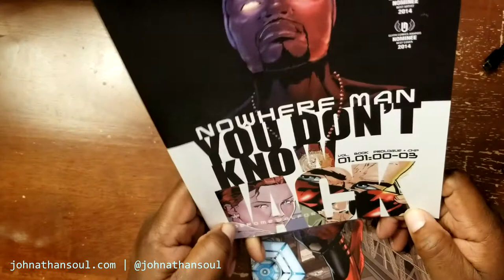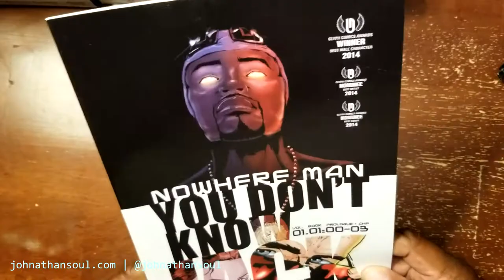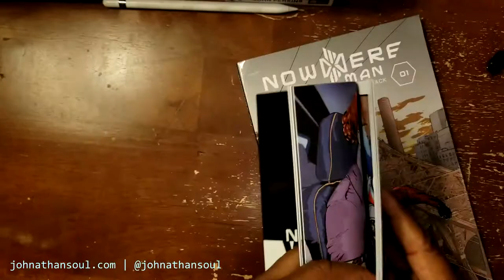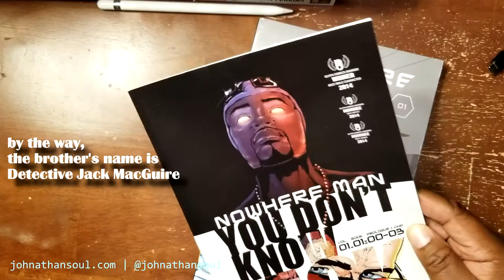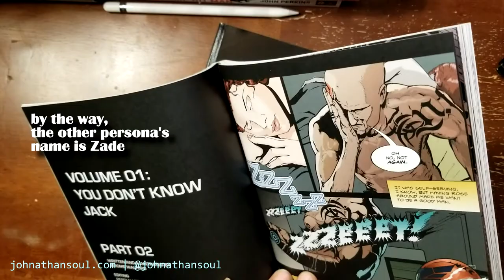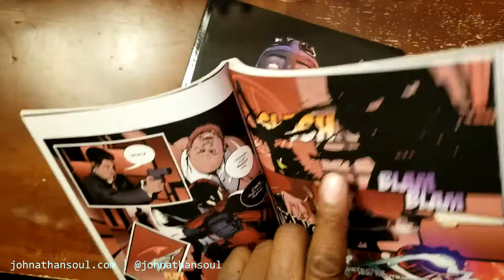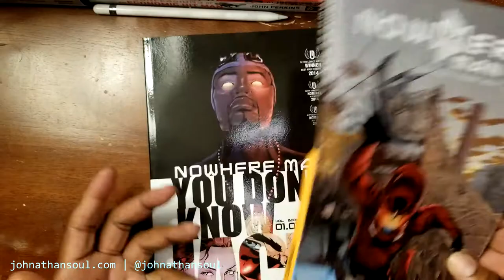Nowhere Man review (action comic, mature)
A NYC detective with unpredictable superpowers trying to balance life and crime fighting. Written and illustrated by Jerome Walford (ForwardComix.com) is an interesting read. I bought a few issues and review them here. Enjoy.